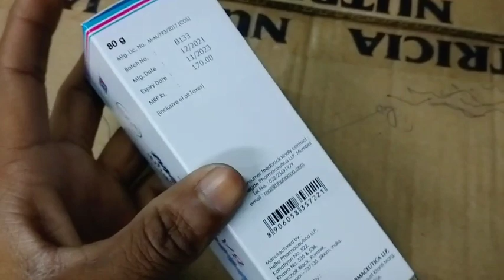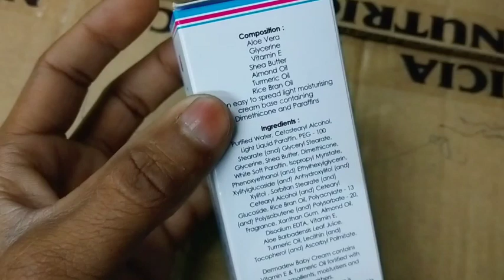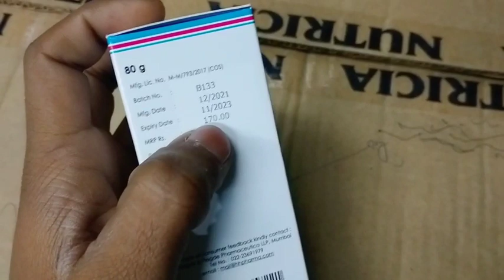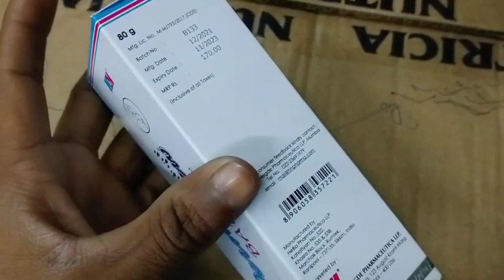Dermadew baby cream full review in bangla, uses, price, dosage